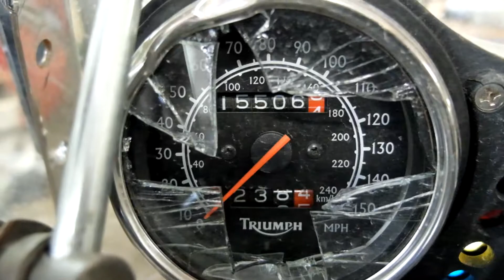1999 Triumph Legend TT 1200 used motorcycle parts for sale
for used parts off this bike & thousands of others.